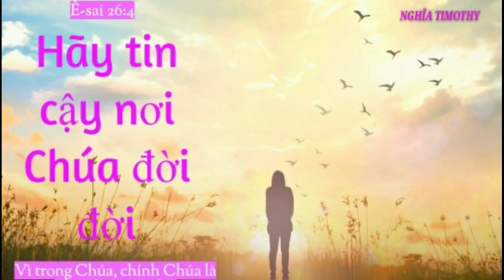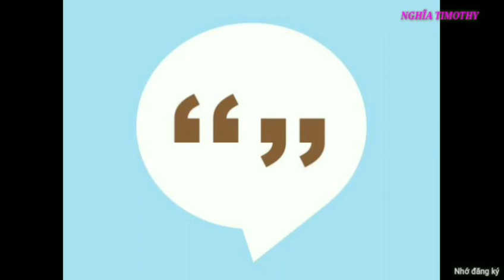Bota Yăl Jo Nau Niêm 6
Tin tức tốt lành#